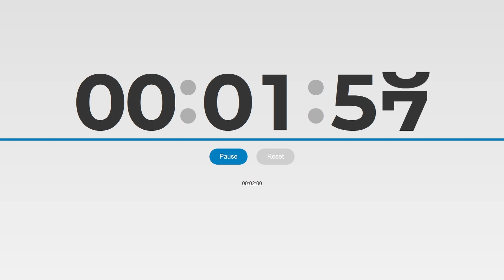20 ELIMINATIONS IN 2 MINUTES IN FORTNITE CHAPTER 4 - FORTNITE GAMEPLAY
@RylandsWorld has brought you a Fortnite gameplay montage with 20 eliminations in 2 minutes playing Fortnite Chapter 4.